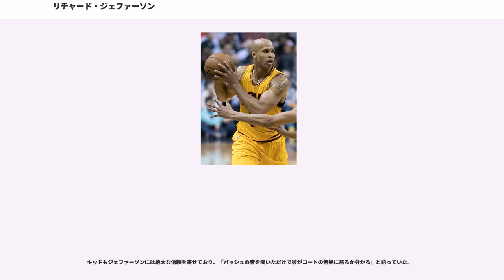リチャード・ジェファーソン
リチャード・ジェファーソン（Richard Allen Jefferson , 1980年6月21日 - ）は、アメリカ合衆国の元バスケットボール選手。ロサンゼルス生まれ、アリゾナ州フェニックス育ち。NBAのデンバー・ナゲッツなどに所属していた。クリーブランド・キャバリアーズに所属した2016年にNBAチャンピオンを経験。背番号は所属したチームでほぼ全て「24」を着けていたが、ゴールデンステート・ウォリアーズ在籍時には「44」をつけた。

主なポジションはスモールフォワードだが、シューティングガードもこなせるスウィングマンである。

大学はアリゾナ大学でプレイ。3年目のシーズンにはNCAAトーナメントで決勝まで勝ち進む。デューク大学との決勝でジェファーソンは後半だけで15得点あげるなど活躍し、オール・ファイナル4チームに選ばれたが、惜しくも優勝はならなかった。在学中のチームメイトにはギルバート・アリナス、ルーク・ウォルトンらが居る。

アリゾナ大学に在学中、2001年のNBAドラフトでヒューストン・ロケッツから1巡目13位指名を受けるも、開幕前にトレードでニュージャージー・ネッツに入団した。

以降、2008年までネッツ一筋でプレーしている。ルーキーシーズンは、79試合に出場、9.4得点、3.7リバウンドの記録を残す。

2002年には、チームを去ったスモールフォワードのキース・ヴァン・ホーンの後釜としてジェファーソンは先発メンバーとしてその才能を発揮させるようになる。

03-04シーズンでは、82試合すべての試合に出場した。同シーズン、スモールフォワードであるにもかかわらず、フィールドゴール成功率でリーグ12位にランクインする活躍を見せた。

2004年オフシーズンには、アテネオリンピックアメリカ代表としてもプレーした。

04-05シーズン開幕からはチームの大黒柱ジェイソン・キッドの怪我やケニオン・マーティンらの主力放出により孤軍奮闘を強いられたが、

キッドの復帰に加え、トロント・ラプターズのエースヴィンス・カーターをトレードで獲得し、NBA屈指のトリオ(ビッグ3)が誕生した。

だが、直後にジェファーソンが右手の靭帯断裂の大怪我をしてしまい、シーズン中3人が同時に出場したのは8試合にとどまった。

05-06シーズンには3人そろってプレー。ジェファーソンは周囲から「カーターとポジションがかぶり、2人の能力が出せなくなってしまう。」と言う不安をうけていたが、そんなことはほとんどなく、上手くコート上に共存している。

カーター加入後は第2オプションとしてプレー。得点は下がったものの、FG成功率はアップした。

06-07シーズンは右足首に怪我を抱えたままのプレーが続き、成績は下降。2007年1月には手術を決意し、戦線から離脱した。

シーズン中の復帰は絶望と見られていたが、3月には復帰。彼の不在で低迷していたチームもシーズン最終戦には勝率5割に達し、プレイオフに進出した。

故障から立ち直ったジェファーソンは07-08シーズンにはカーターに代わってチームの得点源として目覚しい活躍を見せ、「故障に弱い」というイメージを払拭して全82試合に出場し、平均22.6得点の好成績を残したが、ネッツはシーズン序盤から不調に陥り、

さらにジェイソン・キッドがチームを去ったため、プレーオフ進出は果たせなかった。

2008年オフ、ネッツは再建を図るためにジェファーソンのトレードを決意。ジェファーソンはルーキーイヤーから7年間過ごしたネッツを去り、ミルウォーキー・バックスへ移籍した。バックスではエースのマイケル・レッドとのデュオが注目を集めたが、レッドは故障でシーズンの大半を欠場し、ジェファーソンは孤軍奮闘を強いられ、チームはデビジョン最下位に沈んだ。

2009年オフ、ブルース・ボーウェン、カート・トーマス、ファブリシオ・オベルトとのトレードでサンアントニオ・スパーズに移籍する。

移籍後、最初のシーズンはスパーズの豊富な数のプレーコールになかなかうまく対応できず、NBAデビュー以来2番...